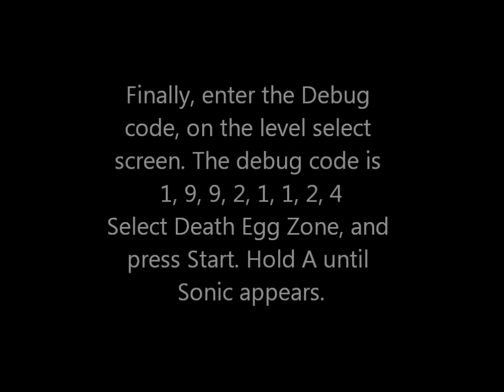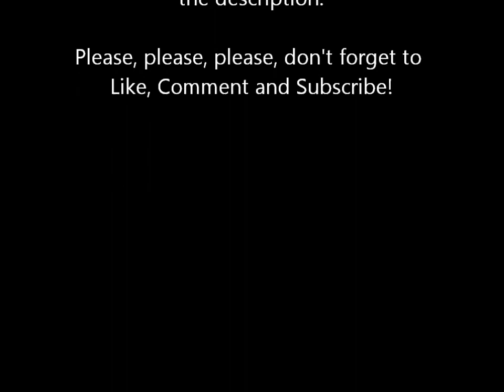Sonic the Hedgehog 2- Hidden Palace Zone (in the final version!)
Codes will be put on when I have time... Sorry!